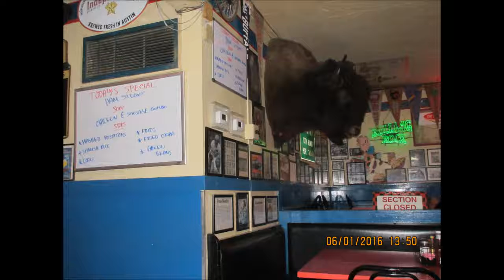AUSTIN TEXAS-JUNE 2016-VLOG 7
Austin Texas sightseeing while I was there for X Games Austin 2016. Amazing city. So many places to eat!! Big Top Candy by far the best candy store ever!